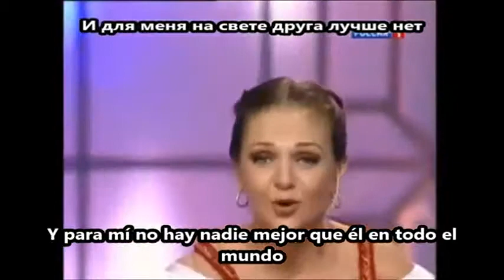Marina Devyatova Pero a mí él me gusta Марина Девятова (Traducción Español)